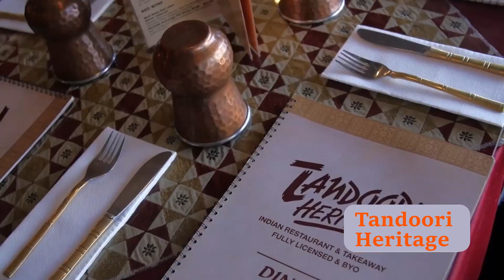Tandoori Heritage Indian Restaurant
Enjoy another great show with Tandoori Heritage Indian Restaurant video

Tandoori Heritage is the best Indian Restaurant in Wellington, a perfect destination for night out, whether an intimate dinner for two or a large group

Service options: Dine-in · Takeaway
Address: 23 Coutts Street, Kilbirnie, Wellington 6022